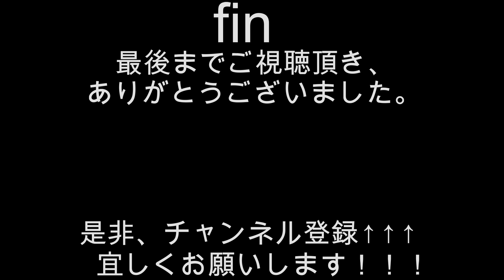【Mリーグ】渋川難波 刮目せよ！！何が起きたか事情が掴めない瞬速混一色！！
当チャンネルは、2018年〜始まった最高峰の麻雀プロリーグ戦、Mリーグの軌跡を切り抜きにてお届けします。最高の個人競技が最高の団体競技になり、人生を懸けて卓上に向き合い、繰り広げられる熱き闘牌。トッププロの奇跡の選択をご覧あれ。

◎元動画
【12/8】 UNEXTパイレーツ vsセガサミーフェニックス vsBEASTJapanext vsKADOKAWAサクラナイツ

◎対局の見どころ
Mリーグ2023-24
12/8 第1試合　東3局0本場

前局アガり切ってリズム良く渋川が親番を迎えた東の3局。
この局は筒子に寄り切っている好配牌。
当然のように混一色を見ての手組みをするがツモが効きまくり。
あっという間過ぎて何が起こったか分からない程の結末を刮目せよ。